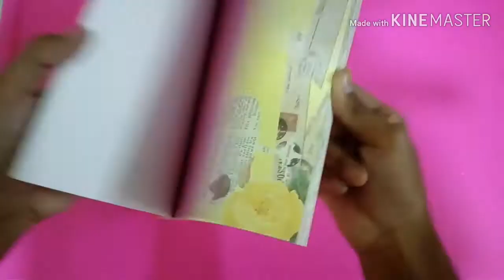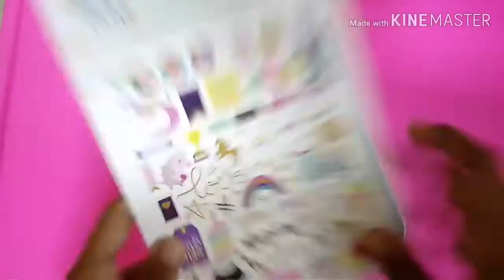What I Got For My Birthday...!!! Birthday Gifts Haul / My Birthday Presents 🎁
Hey everyone
This Video Is About...
≧ω≦ What I Got For My Birthday ≧ω≦
I hope you enjoyed my video^ω^

Song
Living by PIKASONIC

Press the 🔔 bell icon for the latest updateś.